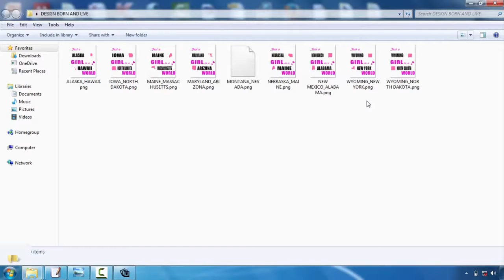Basketball Tshirt Design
Talk with your chosen display publishing business first. This will certainly save you a great deal of migraines in the future. Although a lot of our t-shirt design tips are applicable to all screen printing business, some companies have details choices or restrictions. For example, here at Bigfish Screenprinting we ask that all electronic files have actually fonts converted to courses or outlines as well as we only sustain the following documents styles:. ai,. eps,. pdf,. jpg, and.tiff. If you want to discover more about our art standards, please click on this link.  Think about limiting the colors in your style. If you have an unlimited budget, this pointer won't relate to you, but many amateurs developing t-shirts are attempting to maintain their prices down. One of the best ways to do this is to restrict your shade selections. Because of the way display printing works, each shade in your style will require the manufacturing of a brand-new film favorable, and also each film positive calls for a brand-new screen. As you might envision, every one of these film positives and also screens can really amp up the rate. So if you're trying to be thrifty, restrict your design to 1-3 shades.    Select your shades meticulously. Interaction is usually the main reason to produce a screen-printed tee shirt, so it is very important to really examine your shades. If you're printing on a white tee, for instance, do not produce a light yellow style that will struggle to be seen. Comparison is key, yet using colors that enhance each other is additionally essential. This is an extremely aesthetic suggestion, so if you do not have a good eye for color, ask a good friend that provides for help.   Keep it easy. If it's your first time creating a t-shirt, keep your style relatively easy. Simpleness is sophisticated as well as will interact your message clearly and also succinctly. A few of the best layouts are one of the most standard. And also, made complex imagery and refined information are much more challenging to publish and might not end up as you had actually really hoped.   Produce a mock-up. A mock-up is key to the production of a stunning t shirt. After you have actually produced your style, print it out and also hold it approximately a tee shirt. You could have to print it out in numerous various dimensions, particularly if you're questioning whether to place it on one side of the chest or hip. But the primary goal right here needs to be to check out the range of your style. Does it work on a t-shirt? If someone holds it up on their breast and also stands several feet away from you, can you still reviewed words and construct the pictures? Determine what works and also just what doesn't work now, prior to you go through the printing process.  Newly printed t-shirts are not offered our door by storks, sadly. They are developed by day-to-day individuals with a suggestion and a goal. So if this is your first time making a t-shirt, do not be too daunted. Lots of amateurs have actually tackled the very same task and also attained a lovely result. To help you in your quest, we've created a listing of basic tee shirt layout tips. They aren't magic yet they will aid you push forward with your style and stay clear of amateur blunders.  Request for aid. If you're having difficulty, deal with the designers at the display printing firm. They could aid you transform your rough sketches into an appealing, eye-catching layout. They could likewise offer support when you're picking shades as well as offer extra tee style pointers.